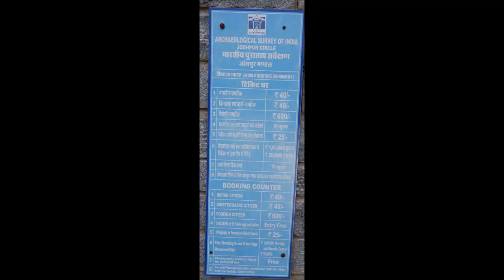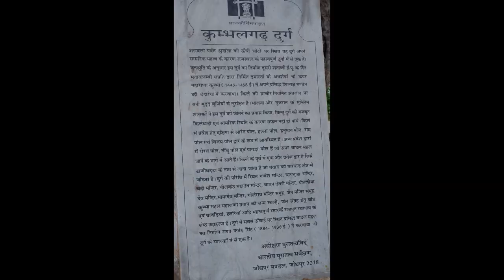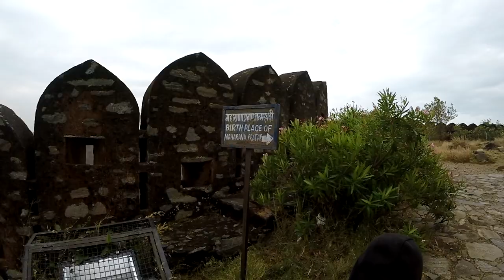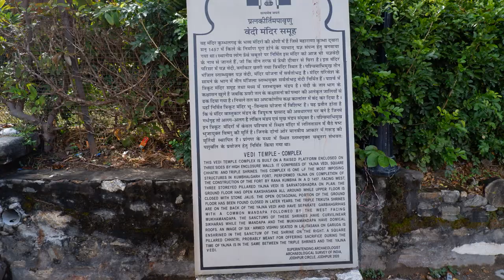Kumbhalgad, Rajasthan | कुंभळगड, राजस्थान : Shrimant Raje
Details of the Trek :
Everyone knows the longest wall in the world !  but do you know which one is second longest wall ?
It is Kumbhalgad !
7 Gates, 70 temples and 36 km wall ! Just amazing !
More over it is birthplace of Hindu Shiromani Maharana Pratap !
So just watch the Jewel of Aravali Range , Kumbhalgad !!!